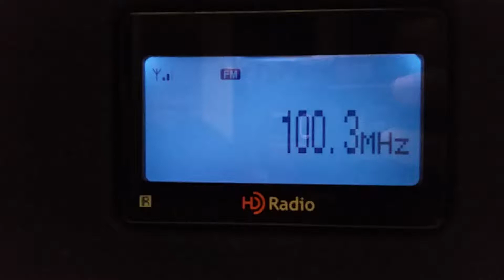Tropo DX: Radio 38 heard near Osnabrueck (NW Germany) on 17.10.2017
100,3 Radio 38 / Braunschweig-Drachenberg / 15,0 kW / 192 km

Sony XDR-S10HDiP HD at 5-Element-Antenna